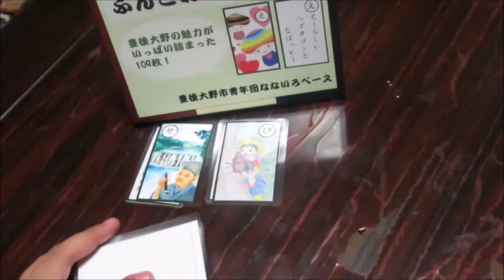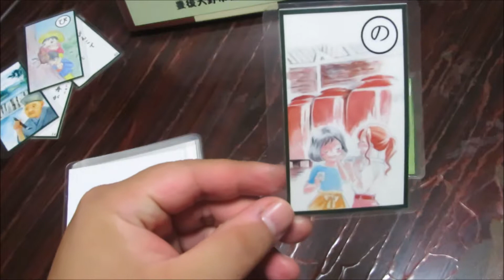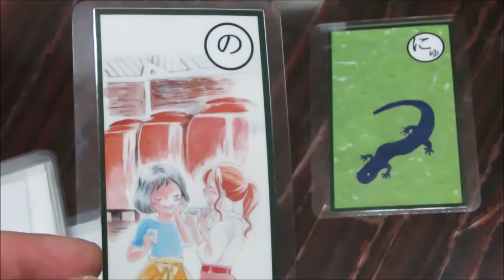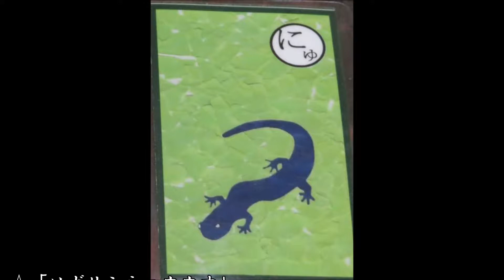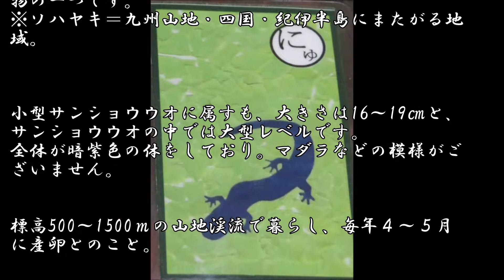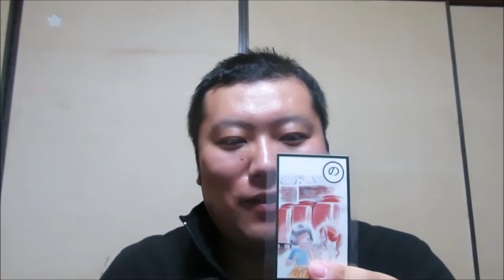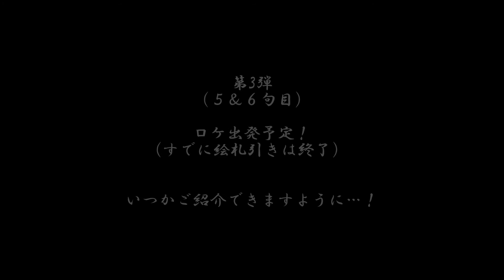ぶんごおおのカルタ絵札めぐり 3&4～2019.10.21分～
「ぶんごおおのカルタの絵札の舞台をめぐって、もっと豊後大野を知ろう！」

「ぶんごおおのカルタ」を、単にカルタとして遊ぶだけでなく、他の活用方法がないか…。

…そうだ、「ぶんごおおのカルタの絵札の舞台を実際に訪問しよう！」
※水曜どうでしょうの「全国絵はがきの旅」のオマージュです(笑）

109句あるぶんごおおのカルタの絵札をランダムに引く
→引いた絵札の舞台を実際に訪問し、学んだり情報発信したり！

第２弾も2句選出！（累計４句）
…しかし、まさかの結果に…！？
ヒントは「自然」と「食」。
※みなさま、がっかりされないでくださいね、、、（苦笑）

…さあ、一緒にぶんごおおのカルタの絵札の舞台をめぐりましょう♪

※ぶんごおおのカルタの読み札一覧(ブログ記事)